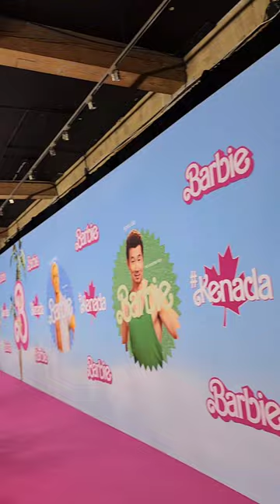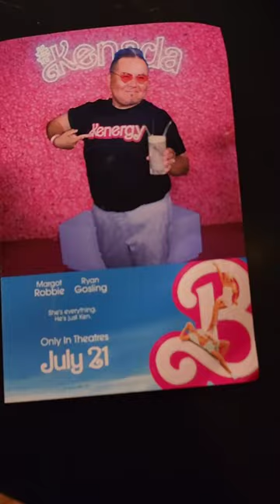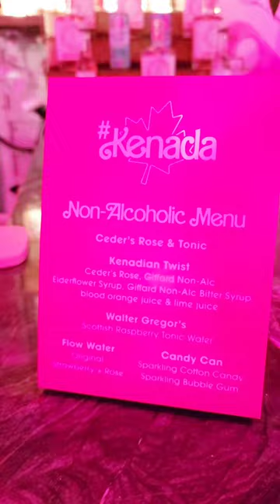SIMU LIU & RYAN GOSLING IN TORONTO AT KENADA "BARBIE" FAN EVENT